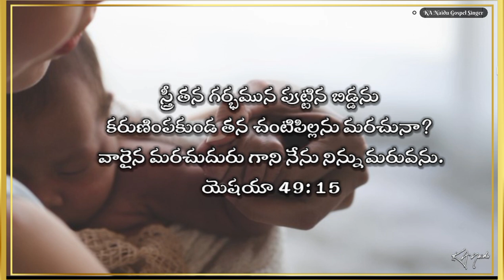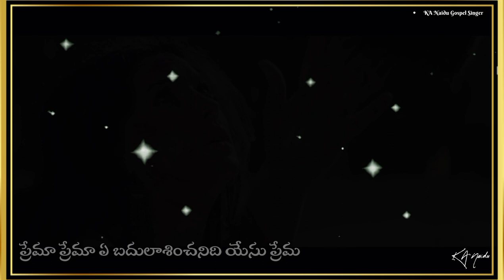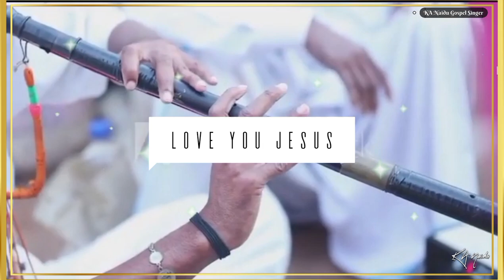ఓ తల్లి కన్నను ఓ తండ్రి కన్నను|| O Talli Kannanu O Tandri Kannanu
ఓ తల్లి కన్నను ఓ తండ్రి కన్నను
ప్రేమించు దేవుడు క్షమియించు దేవుడు
ప్రేయసికన్న ప్రేమించు దేవుడు
ప్రాణాన్ని త్యాగమిచ్చిన నిజ స్నేహితుడు (2)

1. కాలాలు మారిన కరిగిపోని ప్రేమ
కల్వరి చూపిన క్రీస్తేసు ప్రేమ (2)
ముదిమి వచ్చు వరకు నిను ఎత్తుకునే ప్రేమ (2)
తల్లియైన మరచున నిను మరువని ప్రేమ
ప్రేమా ప్రేమా ఏ లోప లేనిది క్రీస్తు ప్రేమ
ప్రేమా ప్రేమా ఏ బదులాశించనిది యేసు ప్రేమ

2. పర్వతాలు తోలగిన తొలగిపోని ప్రేమ
పాపులని త్రోయక దరిచేర్చు ప్రేమ (2)
ప్రాణ స్నేహితుడై ప్రాణ మిచ్చిన ప్రేమ (2)
పరలోకమునకు నిన్ను జేర్చు ప్రేమ